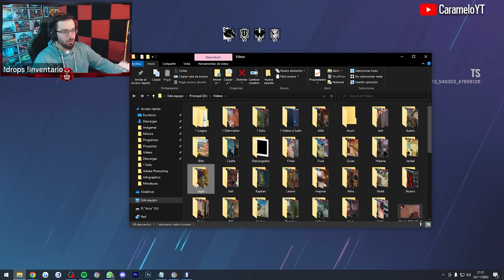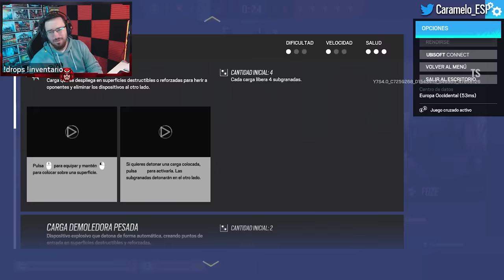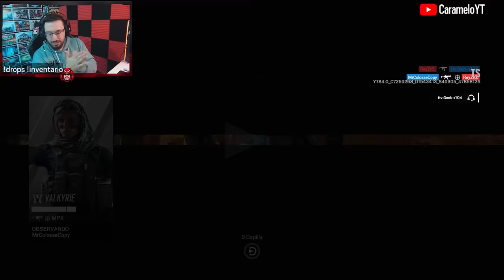SOLÍS será mi MAIN por ESTO | Solar Raid | Caramelo Rainbow Six Siege Gameplay Español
✅ SOLÍS será mi MAIN por ESTO en este Gameplay de Rainbow Six Siege español en Solar Raid.